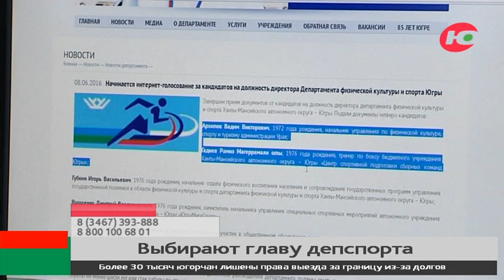Югорчане смогут задать вопрос в прямом эфире теледебатов будущему директору депспорта Югры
На телеканале «Югра» лицом к лицу встретятся кандидаты на должность директора окружного депспорта.

Теледебаты пройдут в прямом эфире 13 сентября в 19:30. Кандидаты представят свою программу и ответят в прямом эфире на вопросы телезрителей.